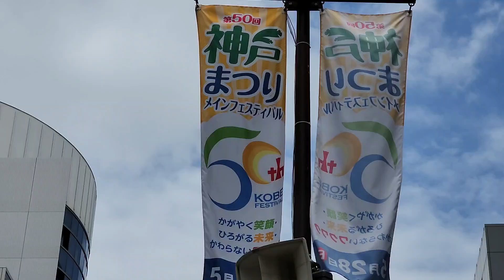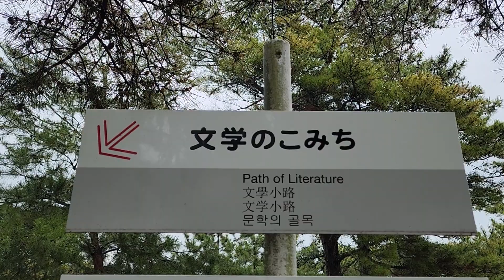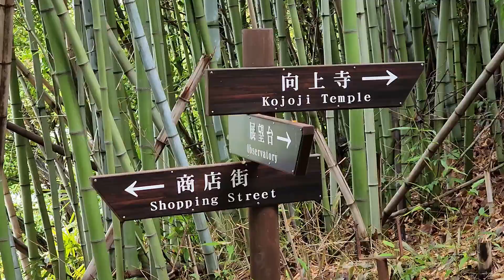Kobe and Onomichi, Japan